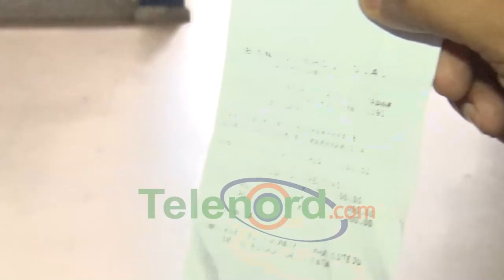Hombre en SFM denuncia fue estafado con el envío de una caja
San Francisco de Macorís.- Un hombre denunció que fue estafado por un malhechor, que se hizo pasar por un amigo que lo llamó vía redes sociales, para notificarle el envió de varias cajas desde los Estados Unidos.

Ramón Félix García Rosario, dijo que depositó la suma de RD$ 31 mil a un ladrón que logró engañarlo usurpando la identidad de un amigo y asegurando que le enviaría cuatro cajas y dos tanques con diversos artículos, incluyendo un celular iPhone que supuestamente iba a ser suyo.

El denunciante dijo que descubrió la estafa cuando logró conversar con un pariente de su amigo quien le aclaró que este no iba a enviar ninguna caja.

Pidió a las autoridades que presten atención a esta situación y que tomen medidas drásticas contra estos maleantes.

Con información de Vladimir Paula